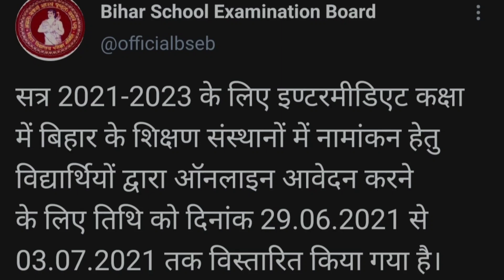BSEB Inter online application 2021 last date extended ||11th Admission की तिथि बढ़ी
बिहार बोर्ड ने 11th की Admission की तिथि बढ़ा दी है |